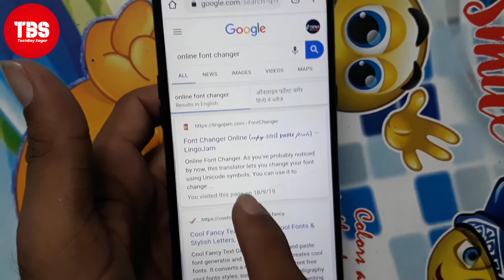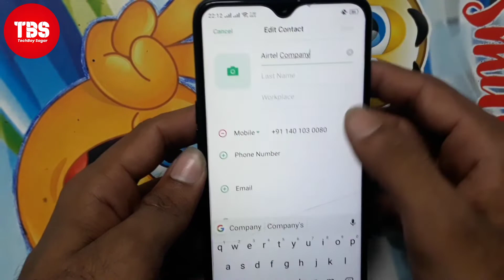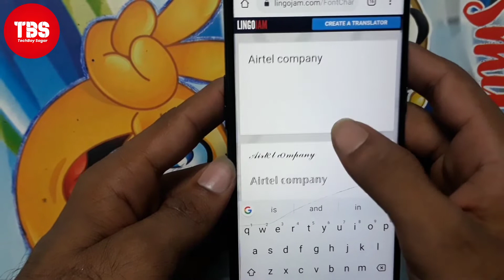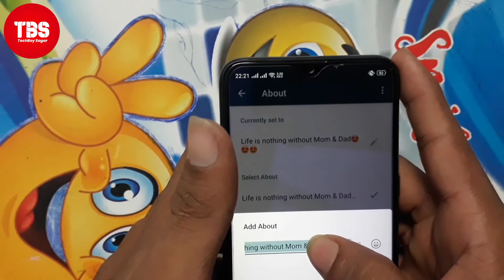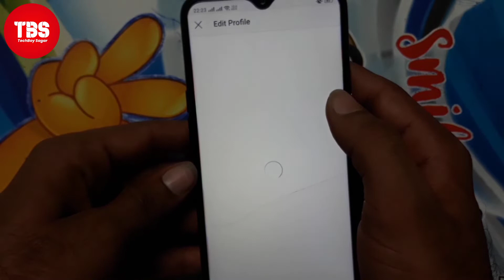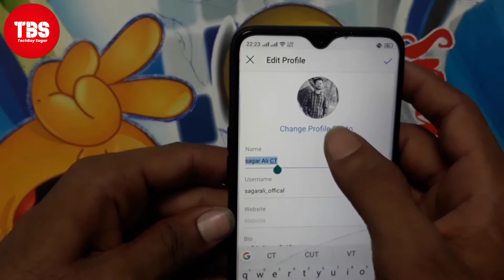How To Change Font Styles||contact, WhatsApp, Instagram,Fb,|| In Hindi 🆃🅴🅲🅷🅱🅾🆈 🆂🅰🅶🅰🆁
Title:- How To Change Font Styles||contact, WhatsApp, Instagram,Fb,|| In Hindi 🆃🅴🅲🅷🅱🅾🆈 🆂🅰🅶🅰🆁